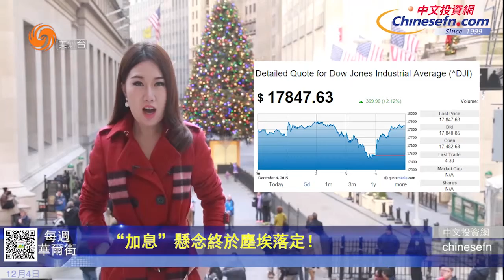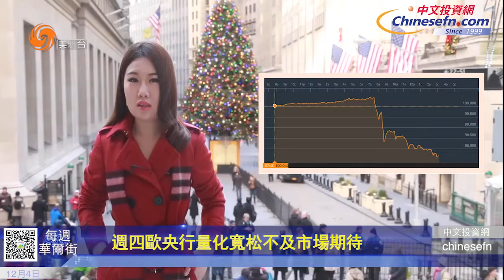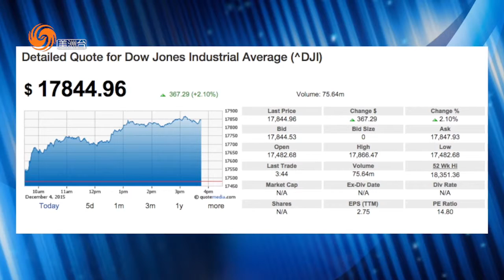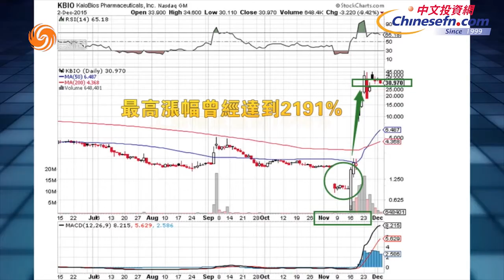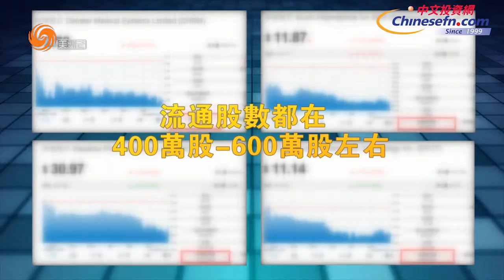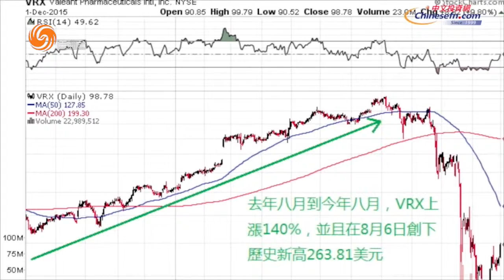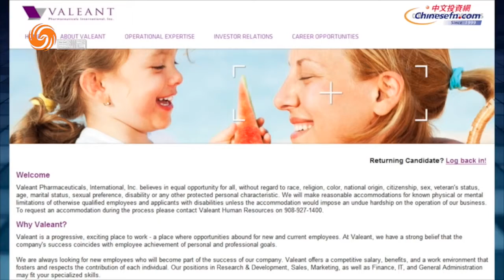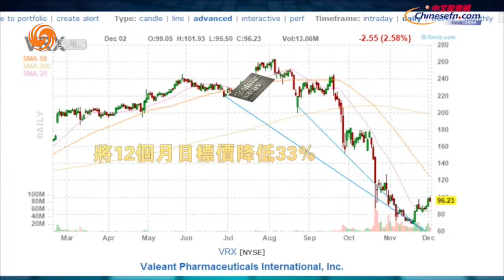1204 每週華爾街